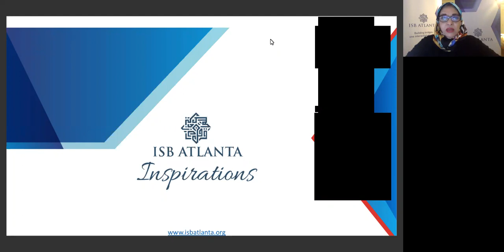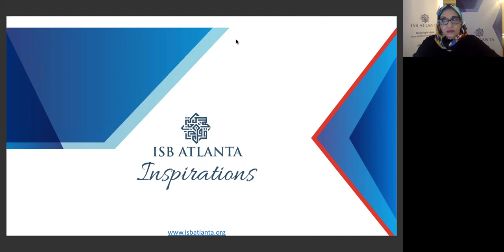Imam Plemon T. El-Amin: Welcoming Ramadan